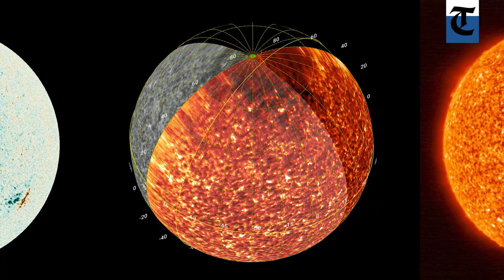NASA releases 'closest ever' breathtaking pictures of the Sun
A European and NASA spacecraft has snapped the closest pictures ever taken of the sun, revealing countless little "campfires" flaring everywhere.

Scientists on Thursday released the first images taken by Solar Orbiter, launched from Cape Canaveral in February.

The orbiter was about 48 million miles (77 million kilometers) from the sun — about halfway between Earth and the sun — when it took the stunning high-resolution pictures last month.